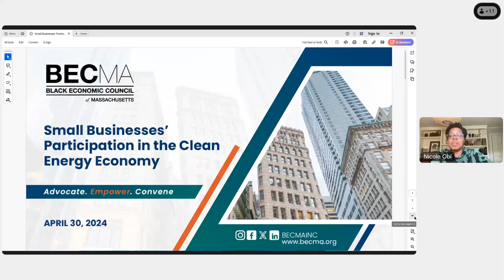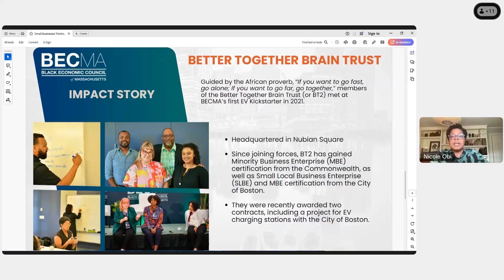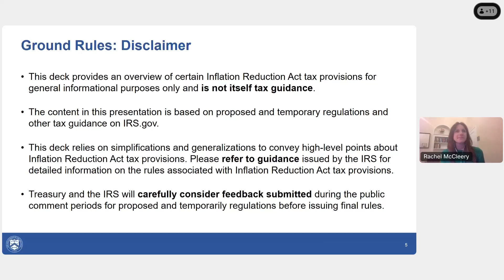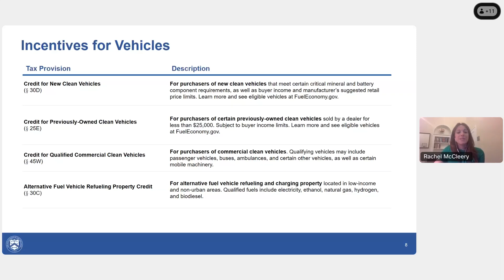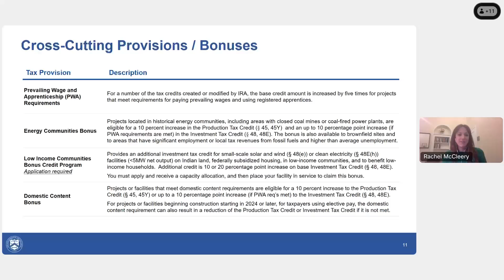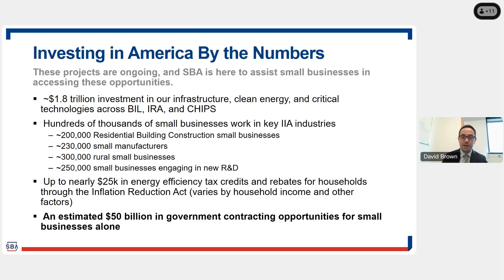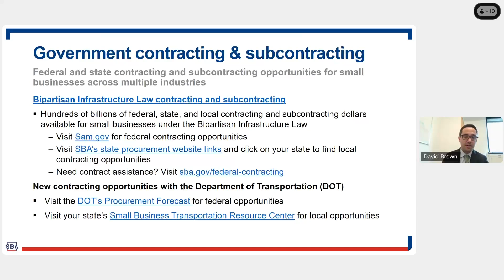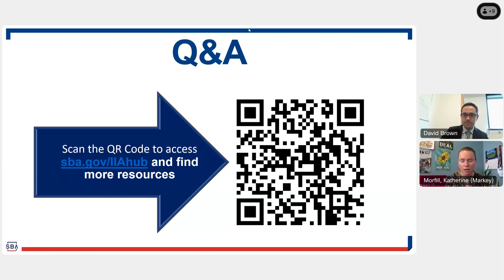Small Business Participation in the Clean Energy Economy